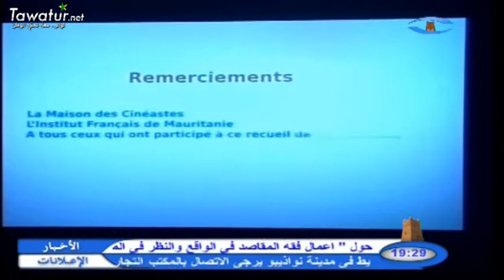وقائع حفل تأبين فقيد الأمة، المرحوم محمد سعيد ولد همدي